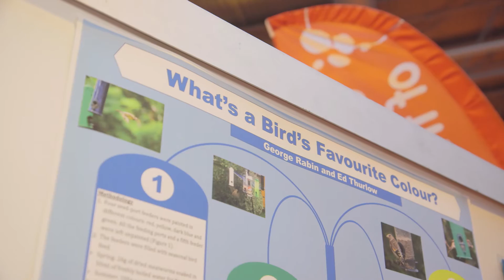Greg Foot meet the GSK UK Young Scientists of the Year 2017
Greg Foot, out about on the Big Bang Fair show floor, meets the brilliant winners in the Big Bang Competition - here he speaks to the GSK UK Young Scientists of the Year George Rabin and Ed Thurlow as they talk about their winning project. What IS a bird's favourite colour?